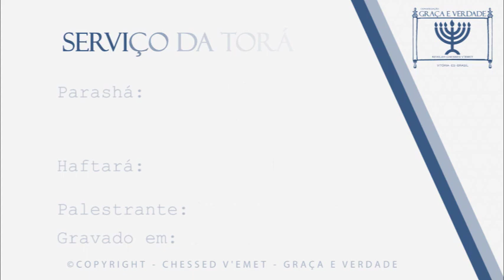Acharêi Môt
© - Copyright